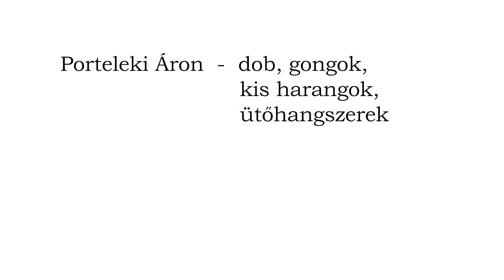Akosh S. Trió Trailer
FELLELHETŐ ELEMEK - AZ AKOSH S. TRIÓ KONCERTJE ONLINE
A free jazz hazai kiválóságainak fellépése április 9-én az Uránia streaming csatornáján
2021. április 9. 20:00